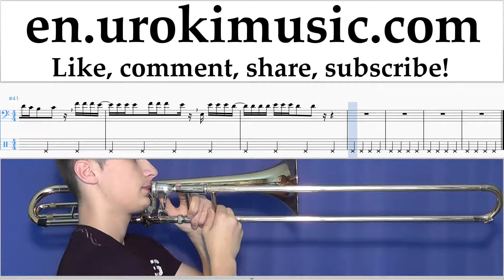Trombone lessons Enrique Iglesias - Subeme La Radio ft. Descemer Bueno, Zion, Lennox Sheet Music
Trombone lessons Enrique Iglesias - Subeme La Radio ft. Descemer Bueno, Zion, Lennox Sheet Music Tutorial Part # 2 um-hlnti352 Please write in the comments, how to make lessons more useful to you?